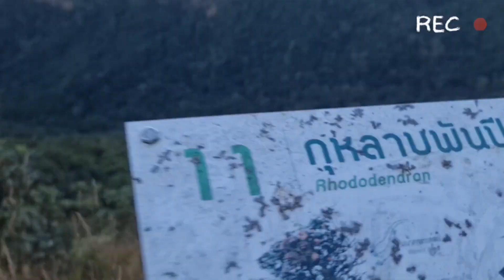Kew Mae Pan Nature Trail | Chiang Mai - Thailand